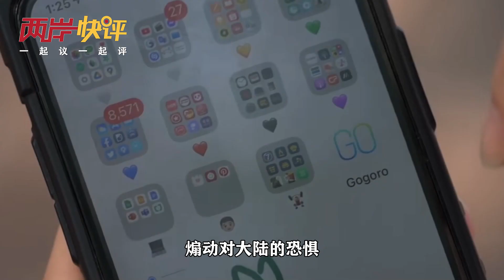賴清德加大豢養網軍開啟「洗腦」工程 ，台灣民眾當警惕！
賴清德加大豢養網軍開啟「洗腦」工程 ，台灣民眾當警惕！兩岸快評